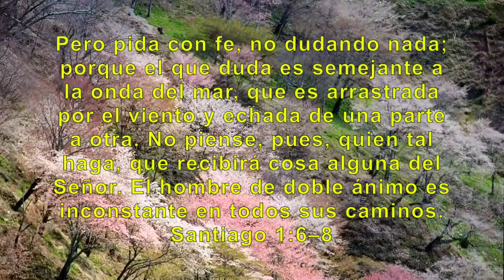Pan Nuestro de Cada Día – Día 9 Decida creer y mantenerse firme en su fe.